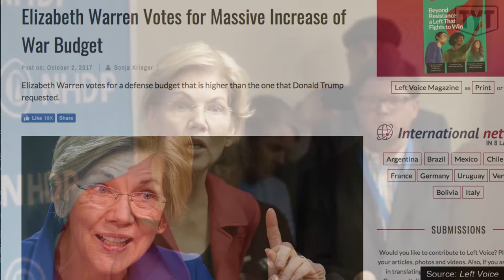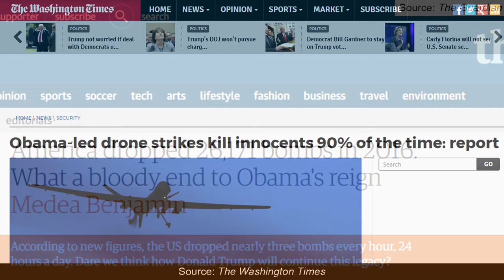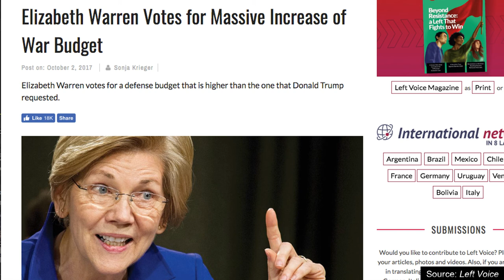Elizabeth Warren Dodges Question On Why She Voted For Our Bloated Military Budget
Elizabeth Warren talked to Emma Vigeland of The Young Turks and dodged a question on why she voted for our bloated military budget.